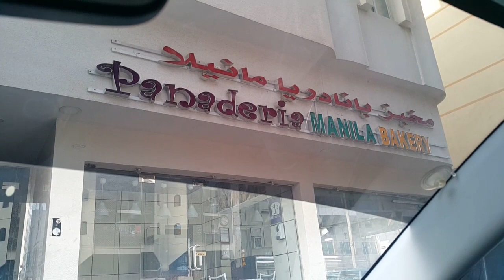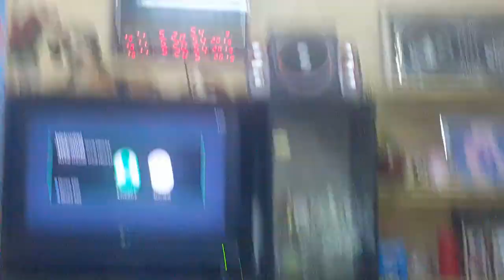BROWNOUT /JAAAMNETWORK FAMILYVLOGS. FILIPINA MOROCCAN KIDS.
Guys! Sa bahay lang sana kami but nawala ang kuryente kasi may inayos kaya nagpunta kami sa park sandali habang inayos.